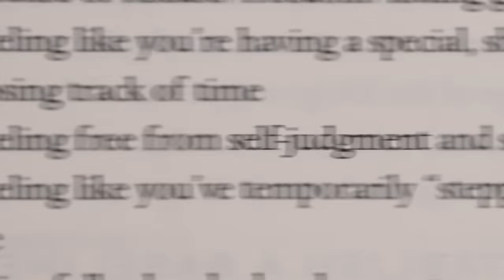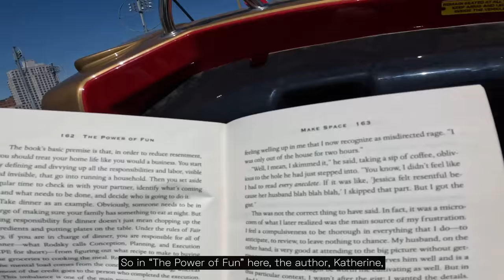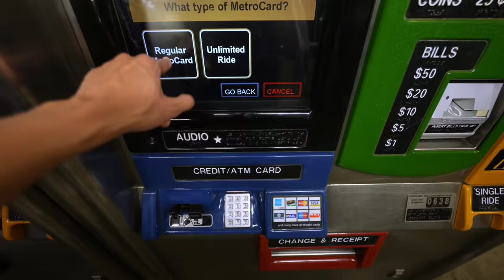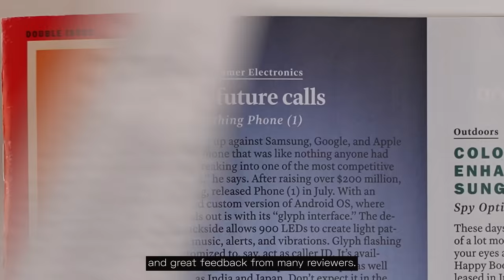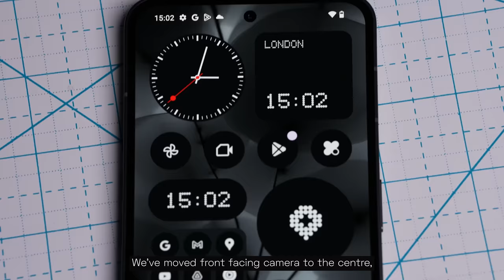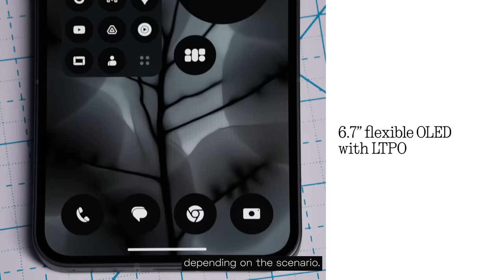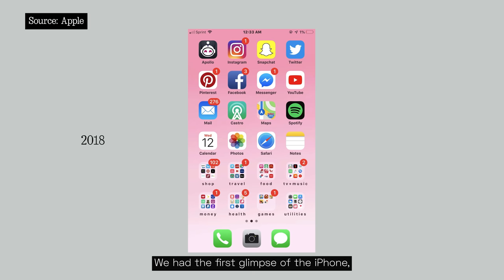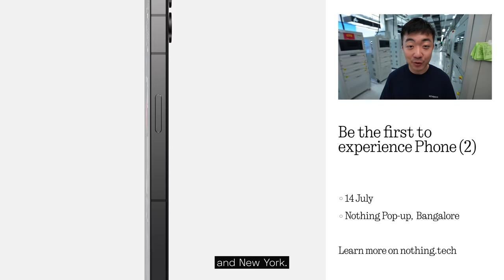Introducing Phone (2) ft. Casey Neistat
Come to the bright side. Meet Phone (2) on 11 July. 16:00 BST.